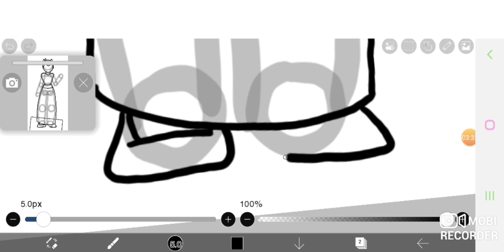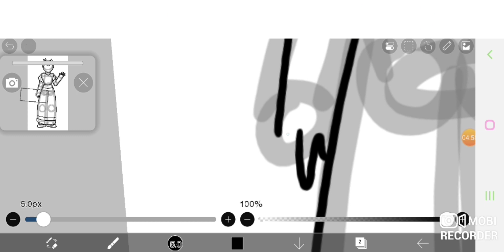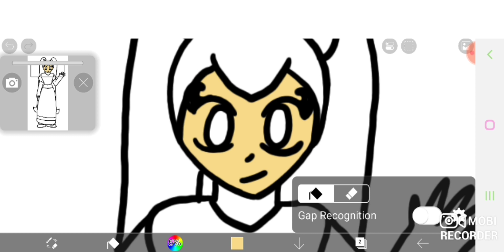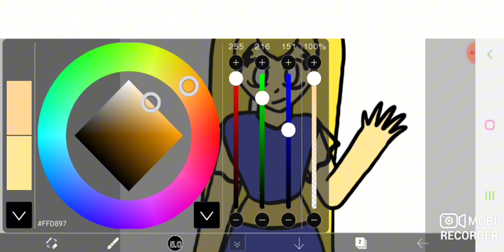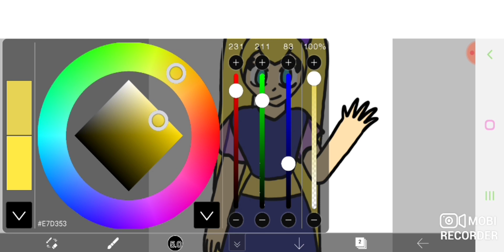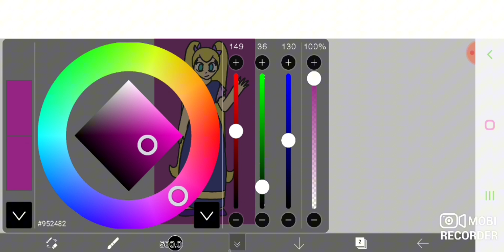New Character Reveal (We're What's Left Speedpaint)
Hello everyone. In this video I made a reference sheet for a new character that will be in the next scene of my webcomic, Mistakes with Magic. I don't really have any spoilers in this video, but if you'd rather not risk it, I get it. I hope you all have an amazing week either way and check out my webcomic if you haven't already.